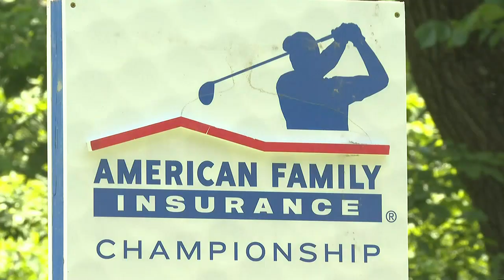Jocko’s Day at the AmFam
Hey everybody, it’s Mike “Jocko” Jacques. What a day I’ve had at the American Family Insurance Championship.

I’ve attached all the video, and I’m not bragging, it was just a great day and I love sharing it with all of you.

I talked with my buddy Jim Buccheim from American Family Insurance, about the tournament in our 5 p.m. newscast.

During our 6 p.m. newscast I got to catch up with one of golf’s greats, Justin Leonhard.

And if that’s not enough for you, I caught up with golf legend Ernie Els.

All three are great guys.

To top it all off, I got to play in the Pro Am today with Leonard and my friends from American Family Insurance.